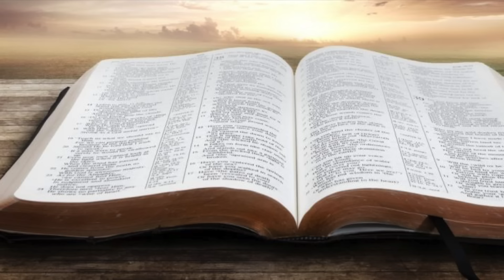Dev 1080 Viernes Una madre humilde y confiada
Si quieres escuchar el mensaje del domingo  28 de julio del pastor Germán Collazo  sobre Timoteo, el discípulo y compañero de Pablo:

Donaciones vía Paypal Si quieres enviar tu donativo por Bizum el código es: 09181 en donaciones a ONG.

Si quieres escuchar las canciones de Sam Recamán este es el enlace a Spotify